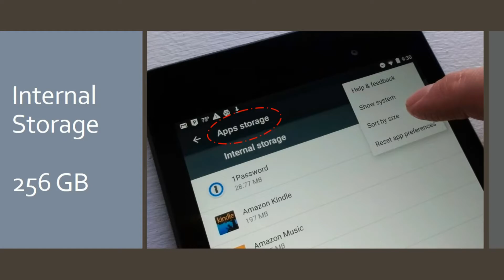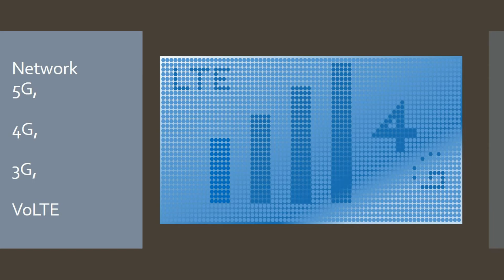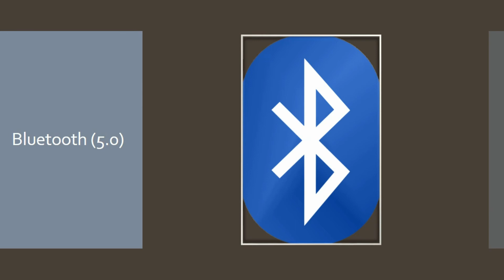Oppo Reno 3 Pro 5G Leaks & Specs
Ish Video Mein Specs Dekhenge Oppo Reno 3 Pro 5G Model Aur Janange Full Detail Ishki.

Oppo Reno 3 Pro 5G Specs | Oppo Mobile

PERFORMANCE
Qualcomm Snapdragon 735 SoC Processor
8 GB RAM

DISPLAY
6.5 Inches AMOLED Display

CAMERA
60-16+? MP Triple AI Rear Camera with LED Flash
32 Front Camera

BATTERY
4500 mAh Battery

OTHERS
Operating System Android pie 9.0
Finger Print Scanner
Face Unlock
Network 2G, 3G, 4G VoLTE, 5G
GPS, Bluetooth, Wi-Fi, USB Type C
Dual Sim
Rs. 36500/-
Colors: Blue, Black